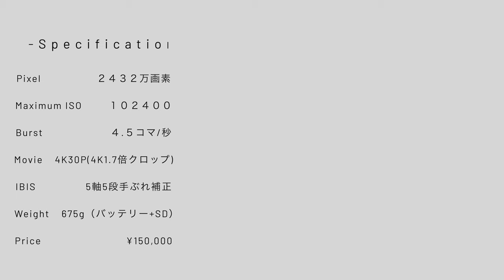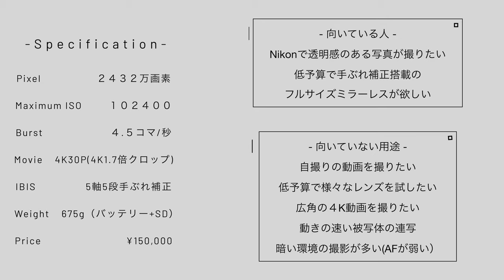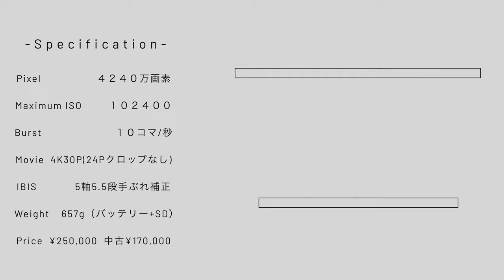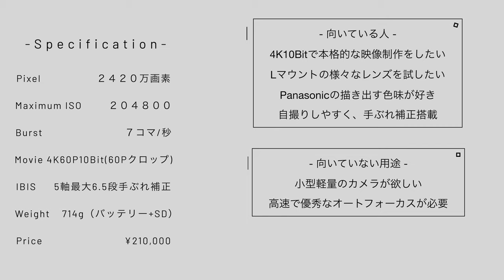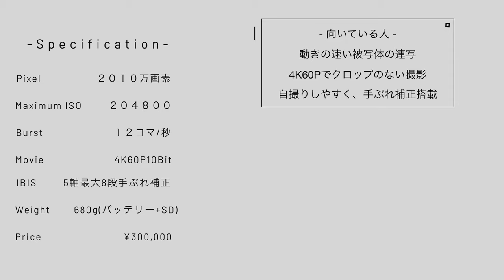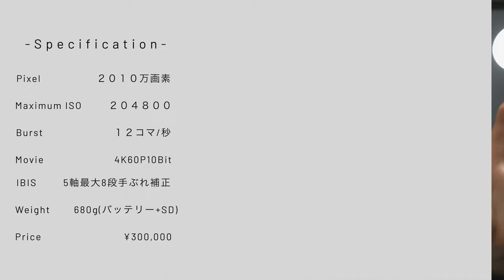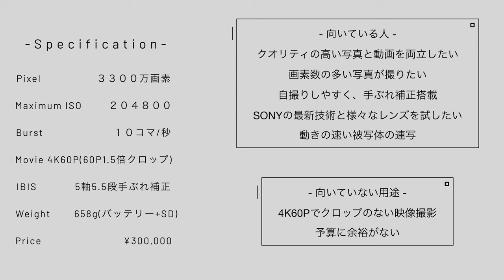【フルサイズ】今買うべき一眼フルサイズミラーレスカメラ 初心者、中級者これから上級者を目指す人に絶対に見て欲しい動画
↑コミュニティアンケートに参加できます！

【Agenda】
0:00 フルサイズランキング

1:24 7位

2:40 6位

4:30 5位

6:42 4位

8:14 3位

9:55 2位

11:31 1位

SIGMA 45mm F2.8 DG DN